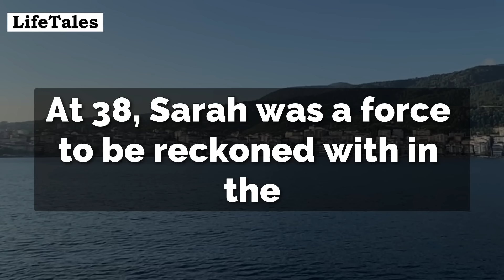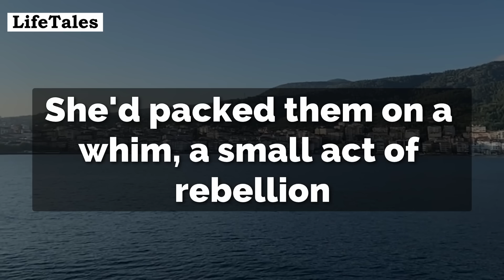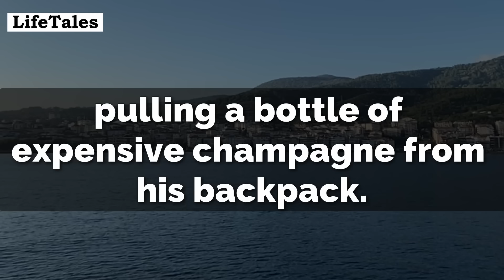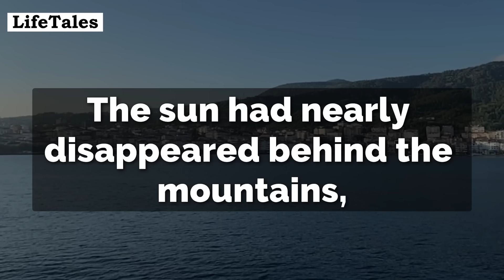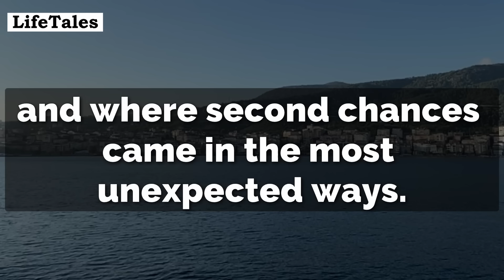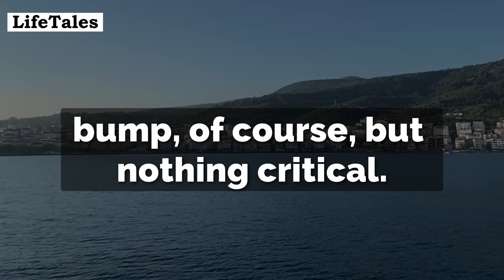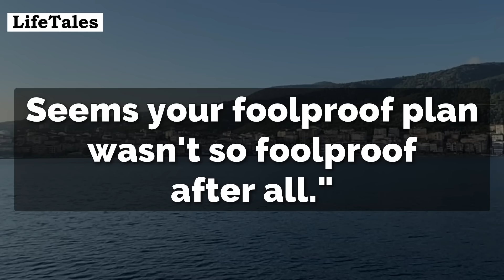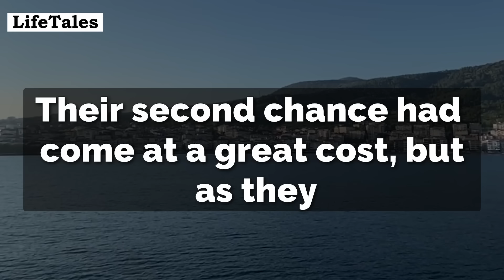A Wealthy Newlywed Falls Off A Cliff On Her Honeymoon... When She Comes To, She Plays Dead...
Welcome, dear friends, to a tale of love lost and found, where destiny takes an unexpected turn and second chances emerge from the mists of time. Enjoy the story!